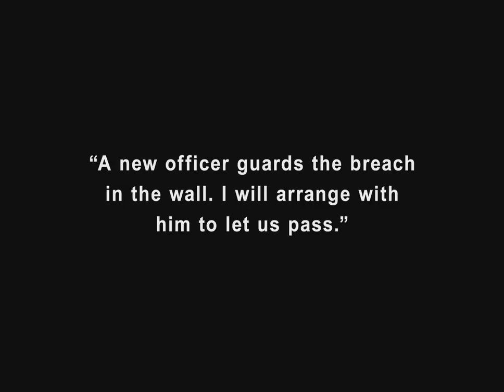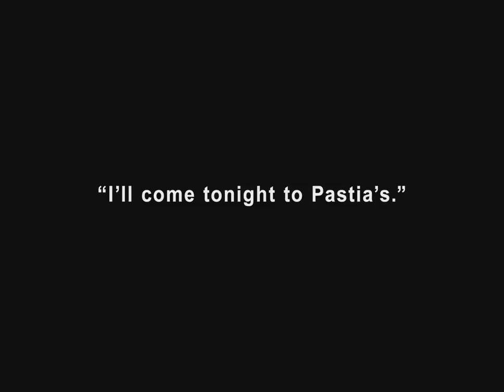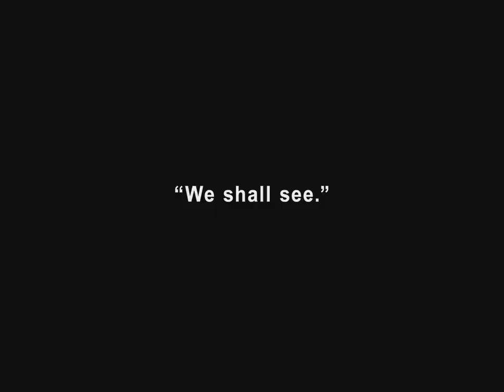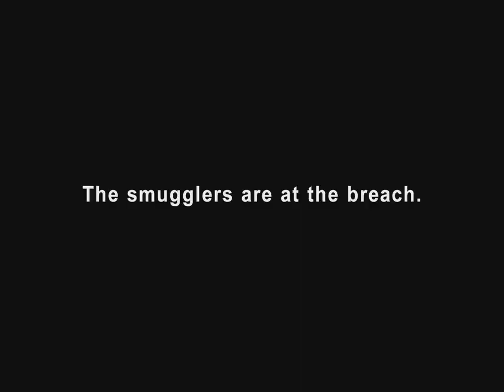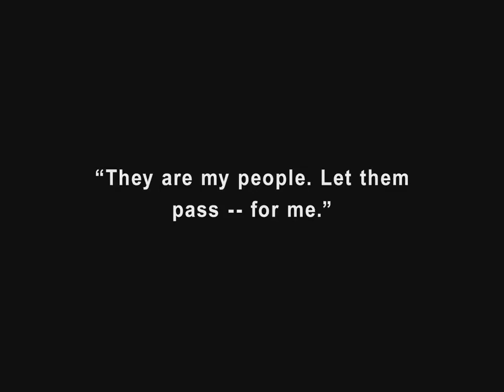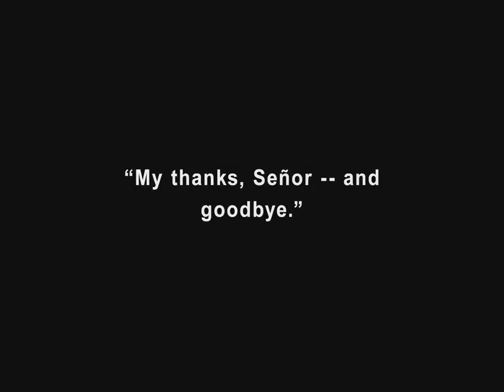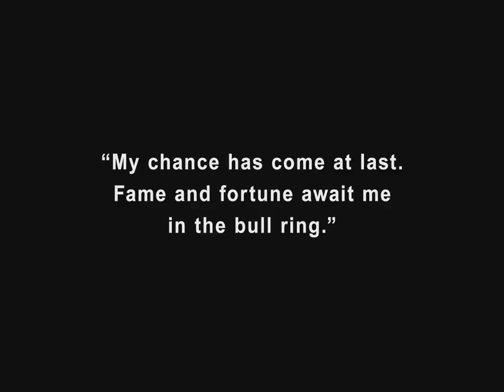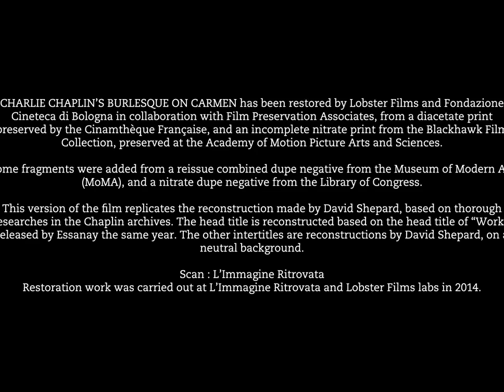Charlie Chaplin : A Burlesque On Carmen (1915)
Enjoy hundreds of legal movies (silent movie classics, documentaries, classic movies and more) in up to 4K quality.

Carmen, a gypsy seductress is sent to convince Darn Hosiery, the goofy officer in charge of guarding one of the entrances to the city of Sevilla, to allow a smuggling run.